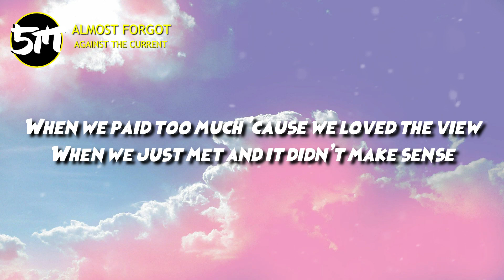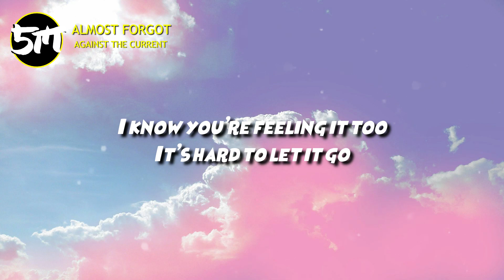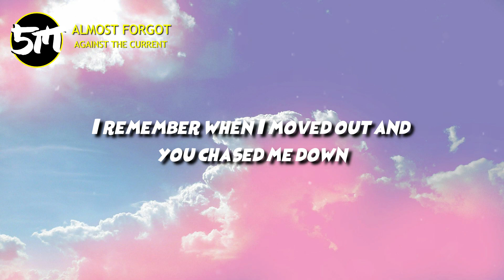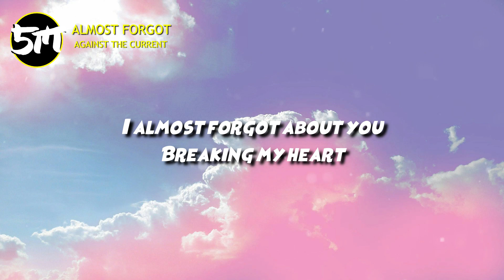Almost Forgot - Against The Current | Lyrics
Peace Ya'll